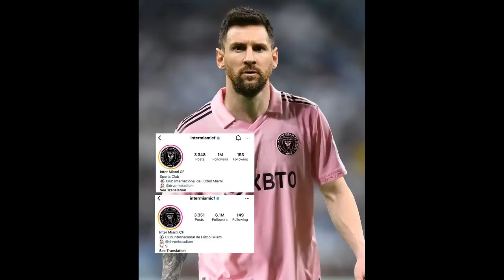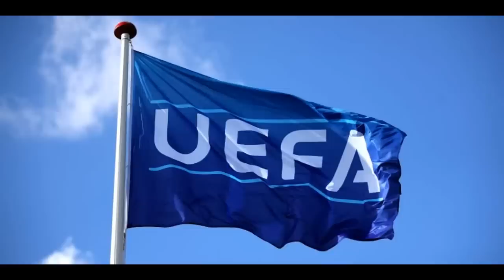ፍጻሜታት ስፖርት Comshtato Tube 08 Jul 2023 - Kibreab Tesfamichael